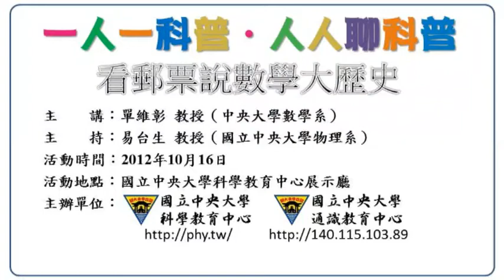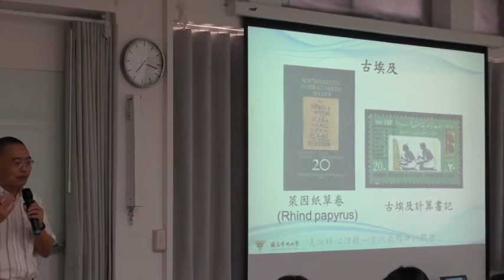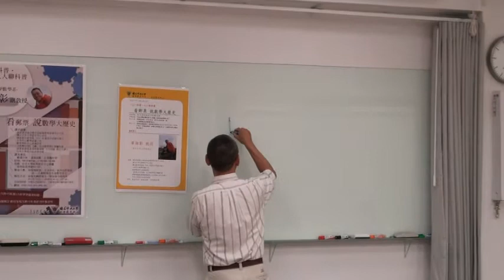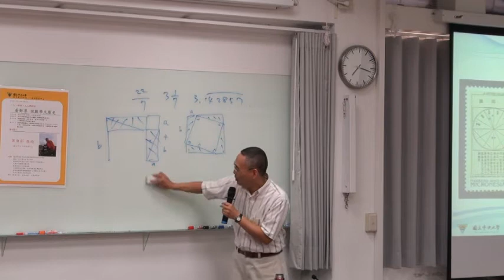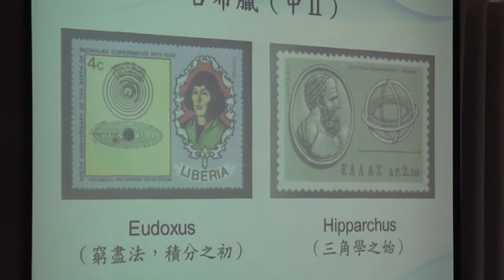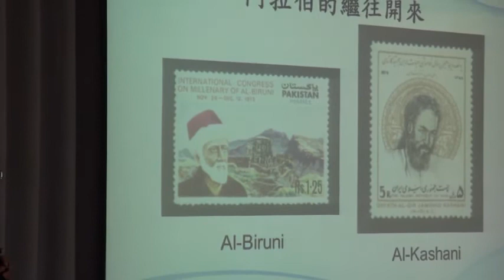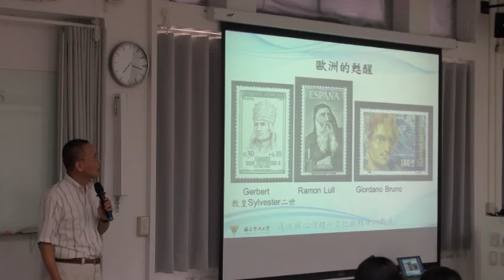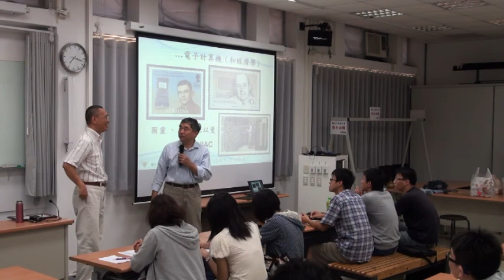2012.10.16 一人一科普系列講座 看郵票說數學大歷史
【一人一科普、人人聊科普】是由中央大學科學教育中心主辦的科普講座，由各領域的傑出科學家帶領大家進入科學的世界，拉近你與科學的距離！